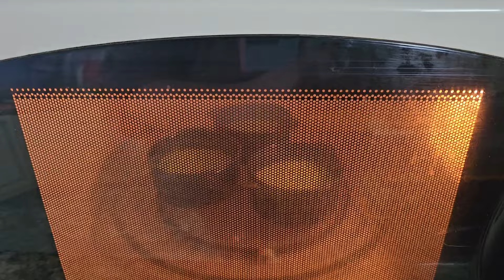Украшение для паски, кулича своими руками, глазурь, мох, яйца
Рецепт Глазурь

Вода 2 ст. л. Соединить с 1 ч. л. Желатина
Тем временем варим сироп до полного растворения сахара
Сахар 180 г. + 4 ст. л. Воды
Варим после закипания около 5 минут
Потом в сироп добавить Желатин и взбить миксером до побеления около 6-7 минут

Рецепт Мох

Яйца 1шт.сахар 15 г. Это одна столовая ложка
Мёд 30 г.
Мука 25 + 5 г. Разрыхлителя для теста
4 капли красителя
Взбиваем венчиком, разлить по небольшим стаканам и ставим в микроволновку на 1 минуту и красивый мох готов. Вынимать с формы когда полностью остынут.

На развитие канала и вкусняшки для котов и собак🥰
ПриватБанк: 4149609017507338